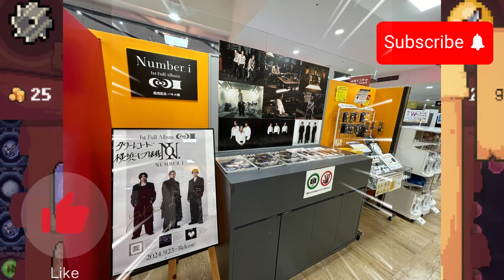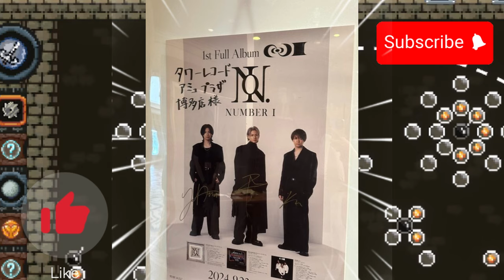【平野紫耀】Number_i衣装展レポ！メンバーの汗と涙が染み込んだ衣装に感動…😭この平野紫耀くんの手袋を見て感動しかなかった! Number_i衣装展で「あの日」を体感！メンバーの息遣いが聞こえる…